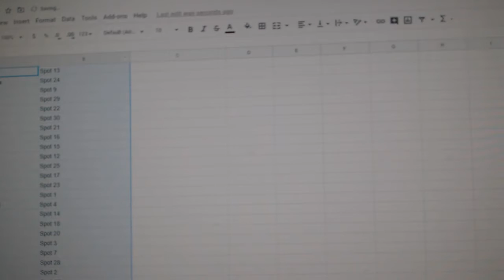Team Randoms - C&C GB #12,213